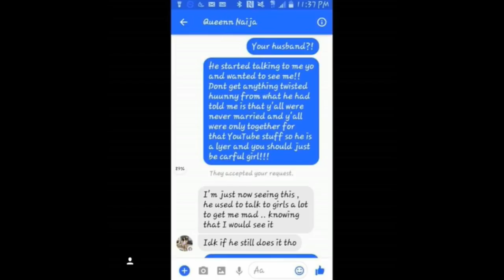QUEEN FINALLY ANSWERED AFTER JADA APOLOGIZED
Hey G SQUADD. QUEEN FINALLY ANSWERED AFTER JADA APOLOGIZED.Thank you so much for clicking on this video and I would love to hear your thoughts and ideas in the comments section below.